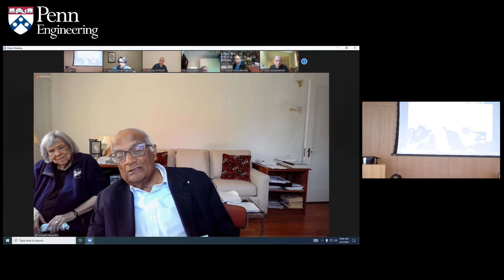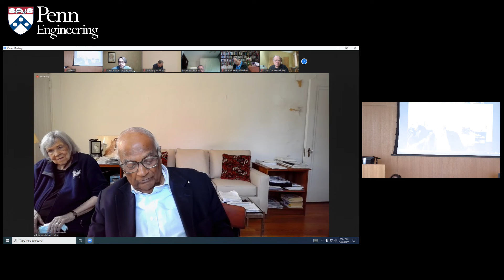Kod*fest: Narendra Kumpati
Kod*fest:  What Is Robotics? The Koditschek Festschrift
A celebration of Dan Koditschek and Kod*lab’s research and culture in the academic tradition of Festschrift.